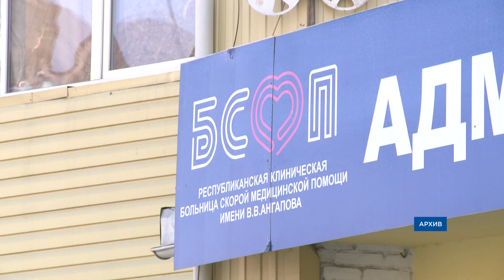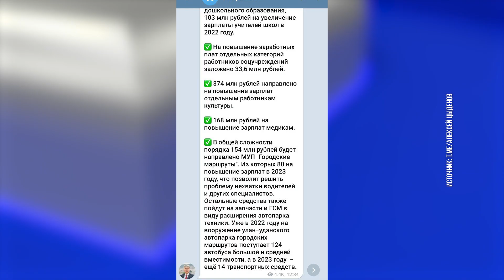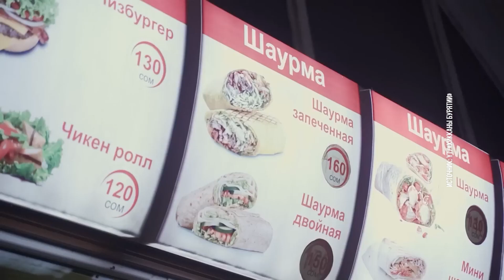Главное за день: убийство кочергой, буряты в Бишкеке и запрещённые слова для врачей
- В Иволгинском районе задержали мужчину, который избил знакомого кочергой и топором

- Накануне вечером на Революции 1905 года неизвестный наехал на женщину и скрылся с места аварии

- в Тункинском районе пьяный водитель «Тойоты Калдина» выехал на встречку и врезался в микроавтобус

- Жаждущий алкоголя житель Северобайкальска решил, что границы существуют только в голове

- Бурятские бюджетники будут получать больше

- Минздрав составил для врачей список недопустимых слов при записи пациентов на приём

- Наш бывший коллега Буда Мунхоев волею случая оказался в Бишкеке и решил сравнить его с Улан-Удэ

- в Улан-Удэ откроются 4 елочных базара